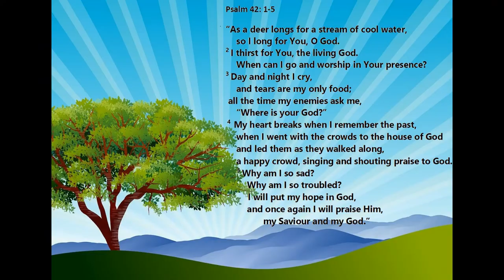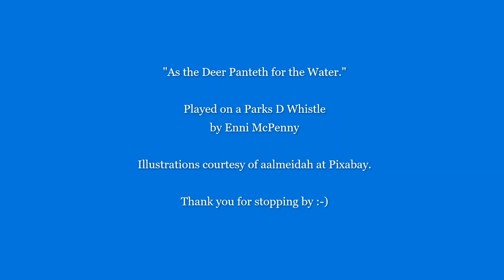"As The Deer Panteth for the Water" Tin Whistle with Tabs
As the Deer Panteth for the Water (by Marty Nystrom) played here on a Parks D Whistle.  Whistle tabs included if you would like to play along.
This is particularly for all the thirsty ones out there.